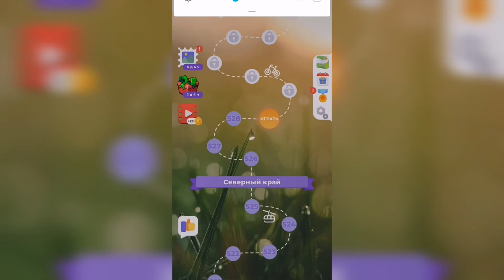Линия слова / Северный край / Уровень 529